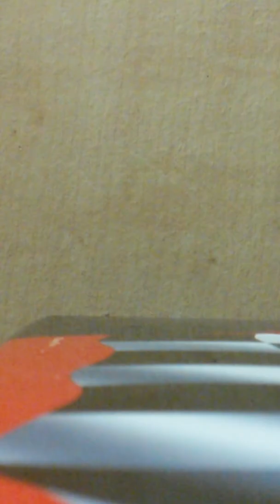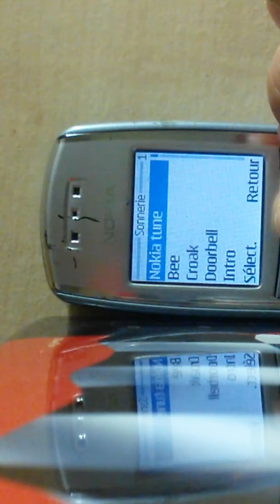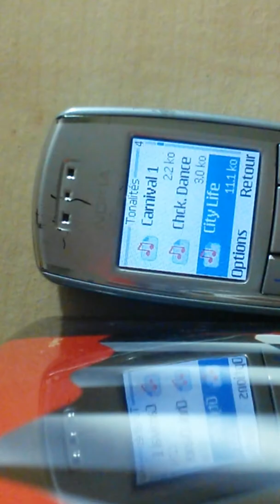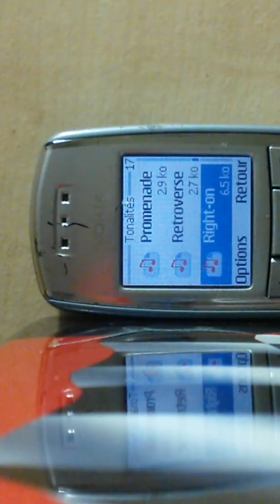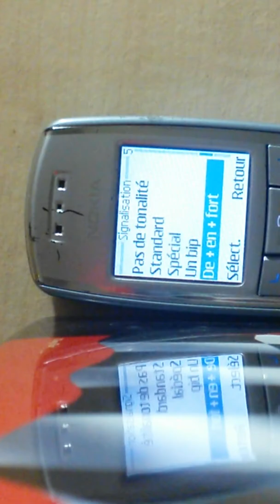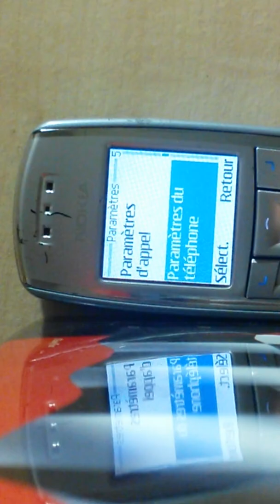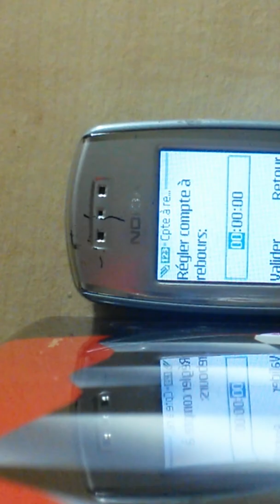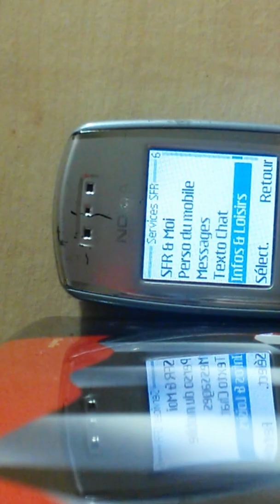Nokia 3120 review (2016)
Review of the Nokia 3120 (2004)

This phone is very compact and very simple ;)

For me, it's a good old phone, I like it ;)

This phone is locked on SFR (Vodaphone)

It's my first video of 2016.